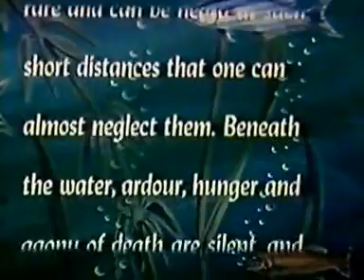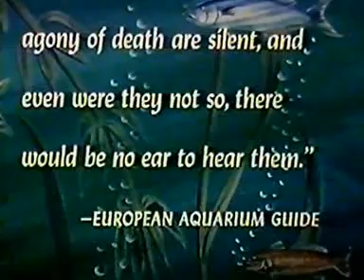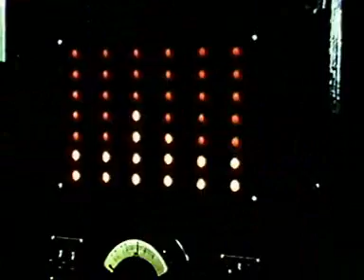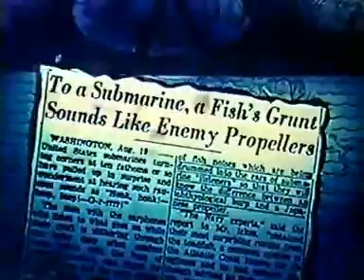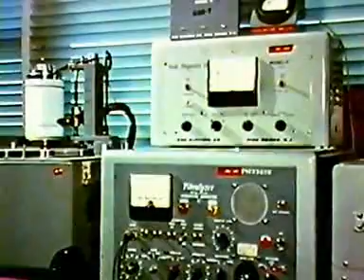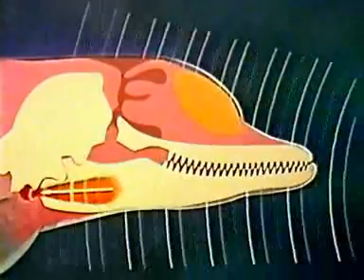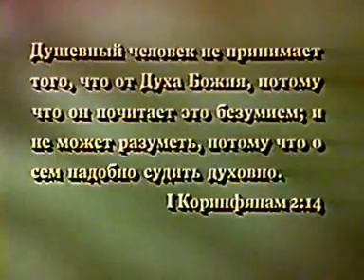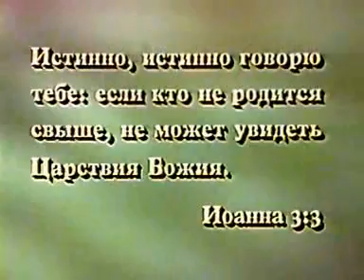mudi04 Golos glubini lifecity us)